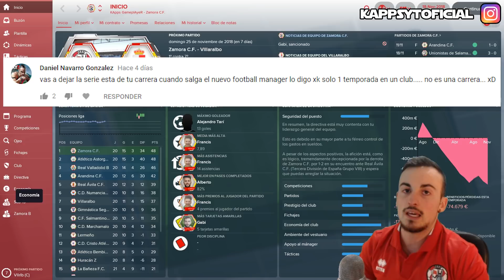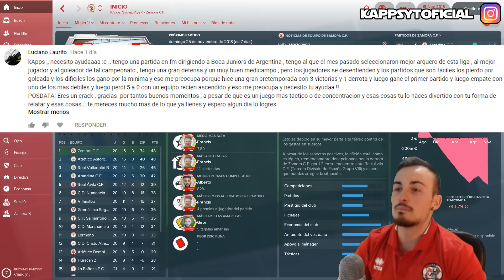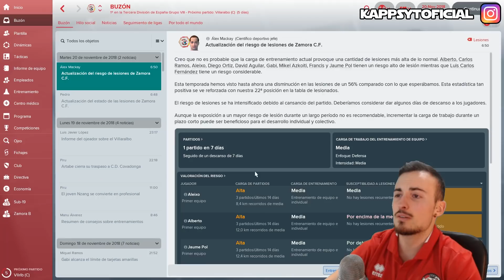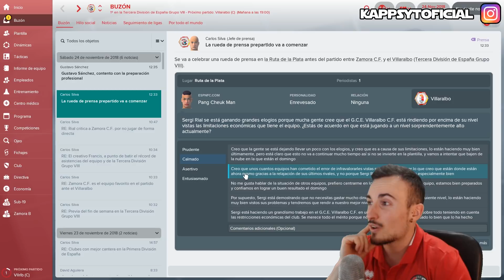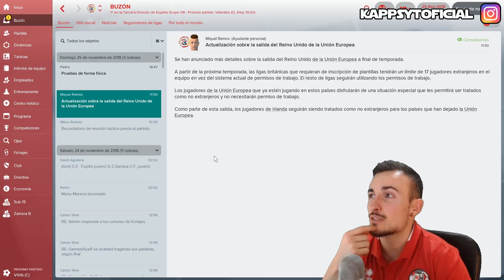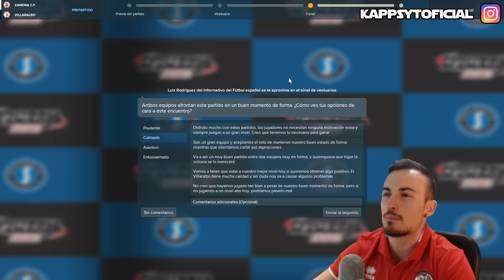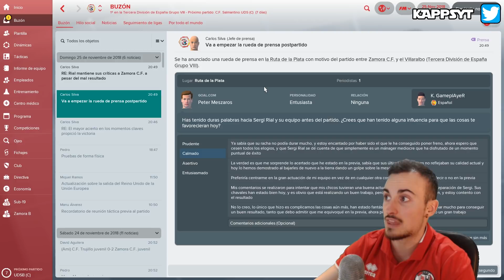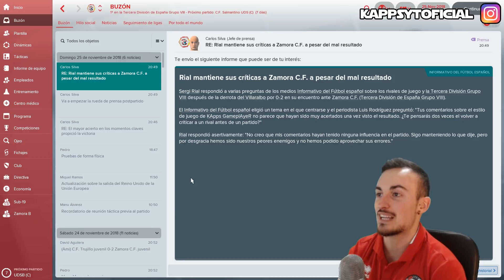Zamora CF vs Villaralbo | Mi Camino a la Gloria #33 TEMP. 1 | FM 2018 ESPAÑOL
¿Te gustaría apoyar aún más mi contenido? ¡Ya lo haces dando LIKE!, manteniéndote suscrito (con la campanita activada) y viendo mis vídeos & directos!, pero si quieres aportar algo más, puedes realizar una donación personal o incluso hacerte patrocinador de este canal!!

Link para patrocinar este canal (Tendrás un icono especial y emotes VIP) (Al entrar en el link, a la derecha tendrás el botón de patrocinio ¡Gracias de antebrazoo!)